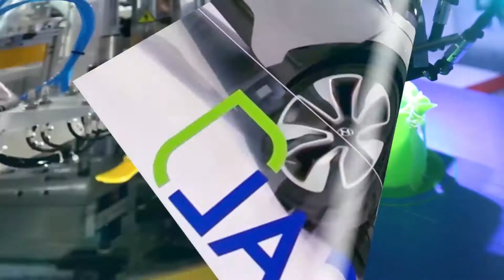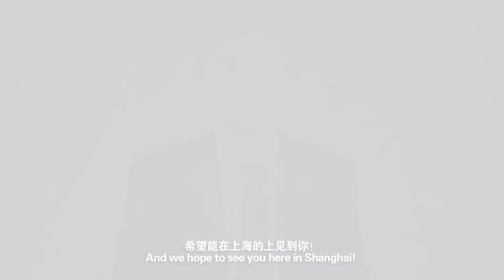CHINAPLAS 2016 - "Plastics for Better Future" - Marc Verbruggen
Celebrating the 30th edition of CHINAPLAS, Marc Verbruggen shares his insights on the future market trends of the plastics and rubber industries with the show participants through a special video project called “Plastics for Better Future.”